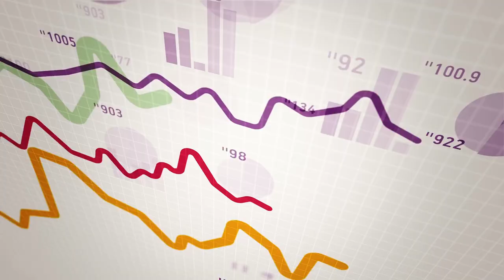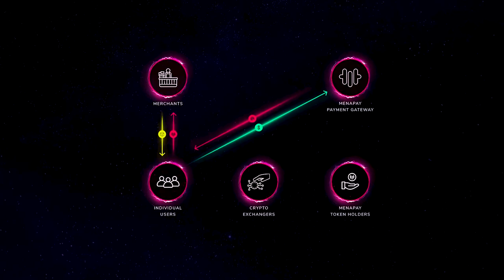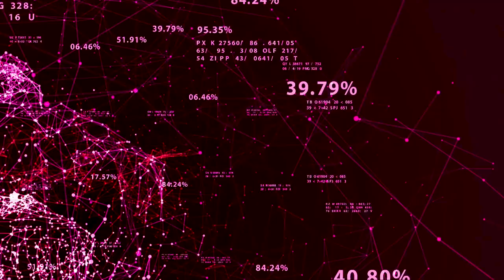MenaPay - cryptocurrency fitted for the Middle East and North Africa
The MenaPay offering consists of a desktop or mobile app and APIs and SDKs offered to merchants to help them start accepting payments through its system. The app will enable transactions and provide information and management options through a simple dashboard. The currency used for payments will be MenaCash, 1 of which will always be equal in value to 1 US dollar. Merchants will be able to convert MenaCash to dollars taken from MenaPay Foundation's reserves at any point.

Our resources